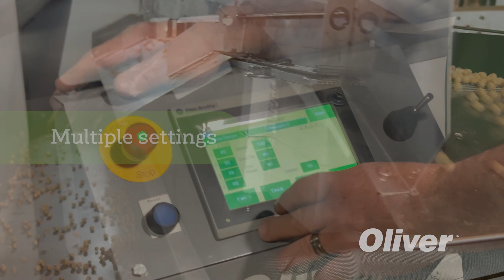Oliver's New Flag Gates & Magnetic Fraction Dividers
Presenting our innovative Flag Gates & Magnetic Fraction Dividers, meticulously crafted to work seamlessly in tandem, enhancing the efficient diversion of products off the discharge end. This dynamic duo not only elevates overall versatility but also prioritizes the safety of operators during machine operation. Experience a new level of precision, adjustment, and operational security with these cutting-edge additions to your workflow.